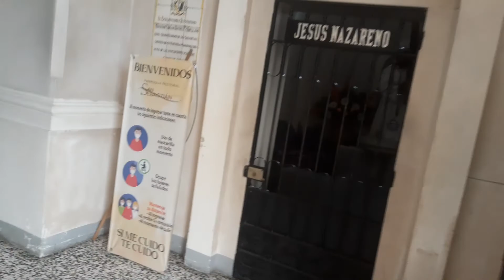Visitando san sebastian zona 1